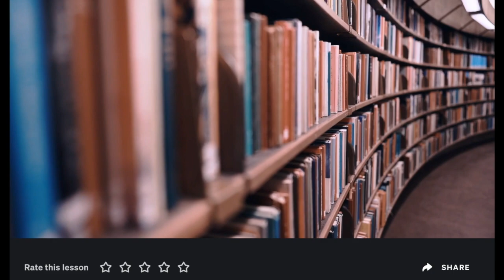I Took N. K. Jemisin’s Masterclass On Writing Fantasy And Science Fiction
I took N. K. Jemisin’s Masterclass on writing fantasy and science fiction! Jemisin has been praised as "the most celebrated science fiction and fantasy writer of her generation" by the New York Times. Let's talk about my thoughts and review on what she says about worldbuilding, traditional publishing, and marginalized characters!

Writing Resources & Products I Recommend:
▶ Aqua Notes
▶ Subscription Box For Writers

Want to read some of N. K. Jemisin's books?
▶ The Fifth Season
▶ The City We Became
▶ The Killing Moon